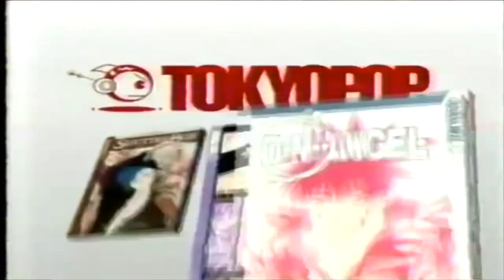TOKYOPOP Commercial: "ShutterBox" / "Kill Me, Kiss Me" / "D.N.Angel" (2004)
Remember that "Kill Me, Kiss Me" wallpaper I just made, a couple of days ago, on my YouTube channel's Community Tab? I bet that rings a few bells.

I believe that happens to be the Coolest title from TOKYOPOP, tbh with ya. And, If ya don’t know what "Kill Me, Kiss Me" is, Info will be jotted down in the Comments below. Same thing goes for Other Info. Well, Ya get the picture.